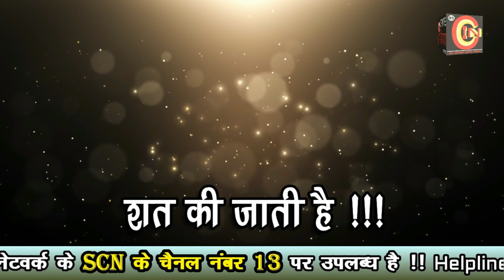जिले मे कई स्थानों पर बरसी फुहारें !!